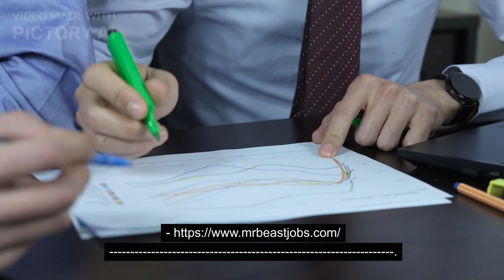MrBeast spent 7days in Solitary confinements | Reality Exposure